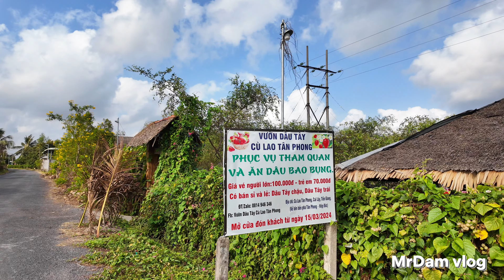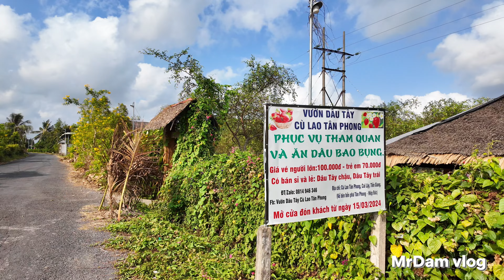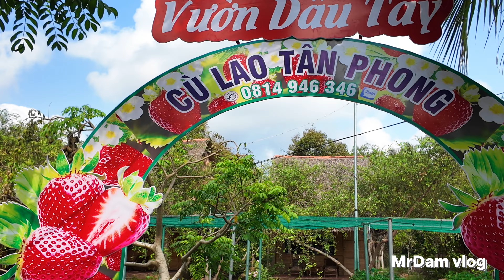Khám phá VƯỜN DÂU TÂY Độc đáo tại Cù Lao Tân Phong Tiền Giang | Travel Tien Giang, VietNam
Travel TienGiang, VietNam.
 Tọa lạc tại cù lao Tân Phong Tiền Giang, Mekong Eco lodge là một trong những địa điểm nghỉ dưỡng cao cấp, tổ chức tour... Mới đây Mekong Eco lodge cũng vừa mở cửa đón khách tham quan check in vườn dâu tây độc đáo của Miền Tây. Ngoài trải nghiệm không gian vườn dâu , chúng ta còn được ăn bao bụng dâu tây rất ngon và thú vị, thưởng thức ẩm thực nam bộ với nhiều món ngon phục vụ khách đoàn và cả khách lẽ khi có nhu cầu ăn uống tại đây.
* Video thuộc bản quyền kênh YouTube: MrDamvlog @mrdamvlog8100